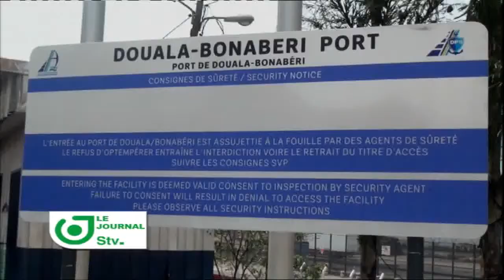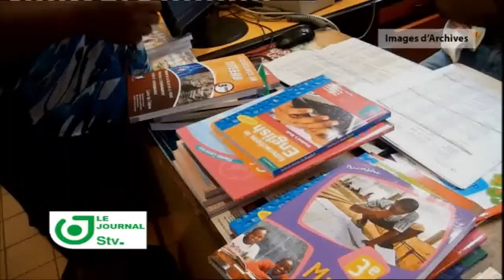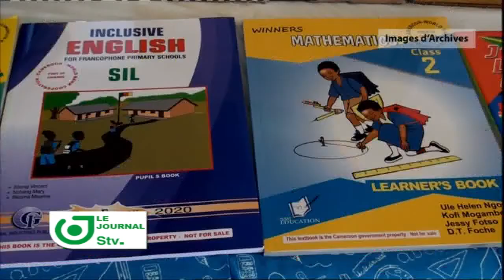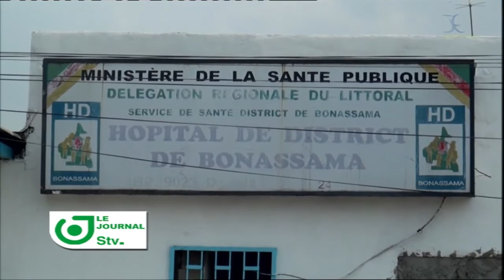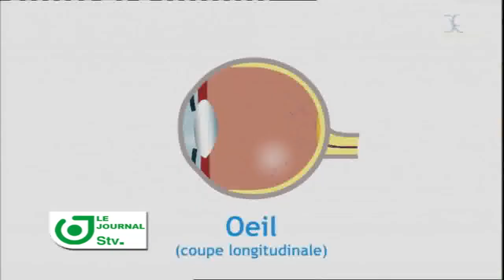Le Journal du 15 Fevrier 2021 avec Leila Reine Nganzeu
Le Journal du 15 Fevrier 2021 sur STV